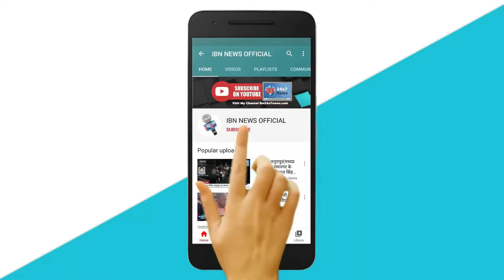बलिया मे लगातार बढ़ रहे अपराधिक_ग्राफ के खिलाफ सपा का